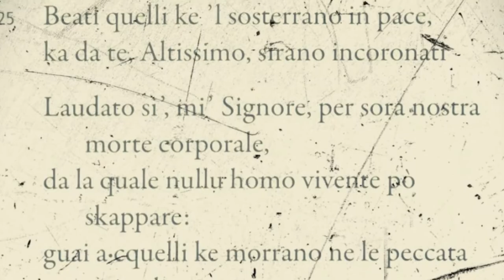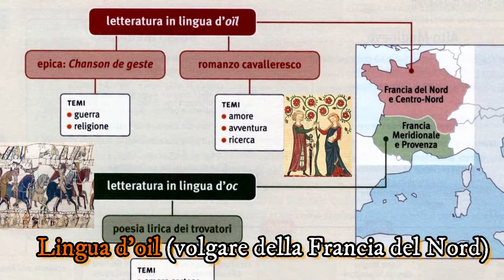Le canzoni di gesta (prima parte)